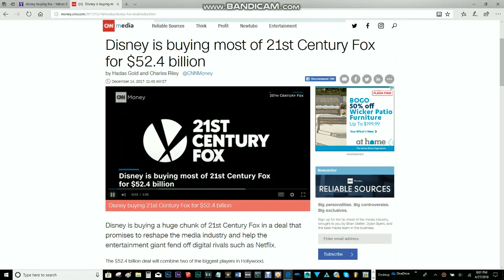MIckey's reaction to Disney buying Fox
Disney is buying Fox and Mickey is shocked about this.

Mickey Mouse is copyright of Disney.

"Popping Around", "Shock Horror", "Orchestral Effect" and "Busy Bachelor" are copyright of APM Music.

"Engima Vibe" is copyright of NIckelodeon.